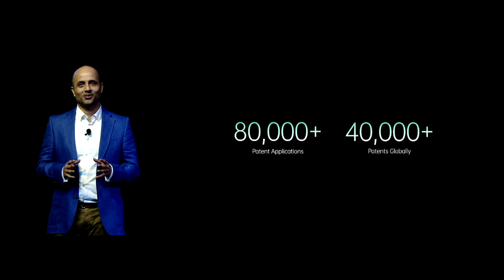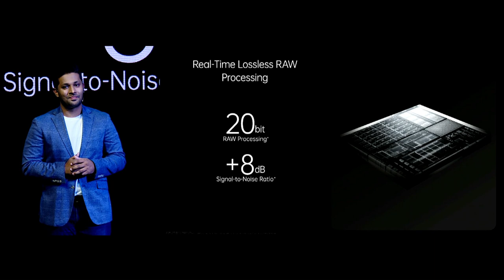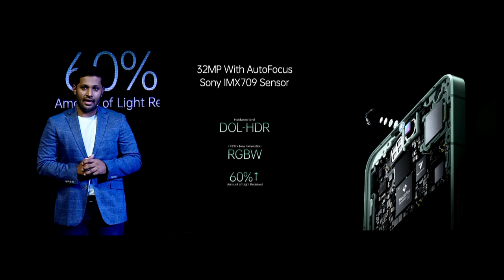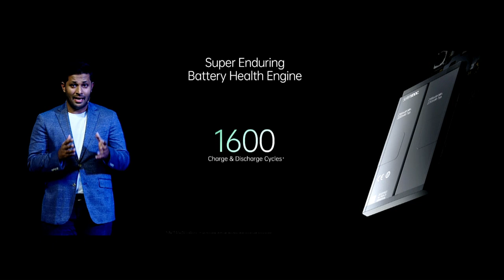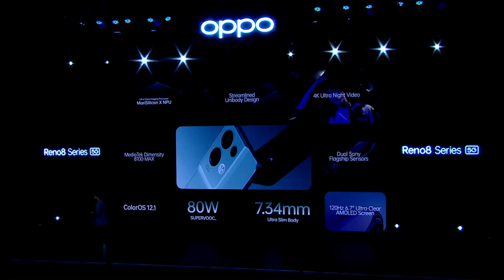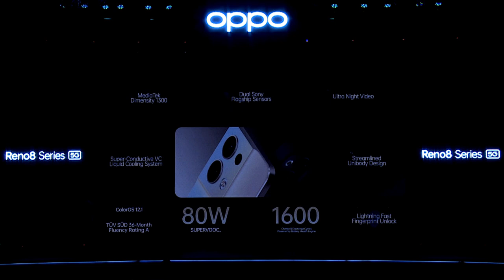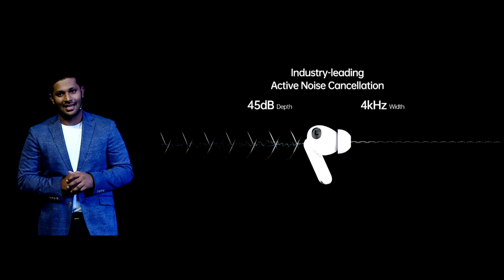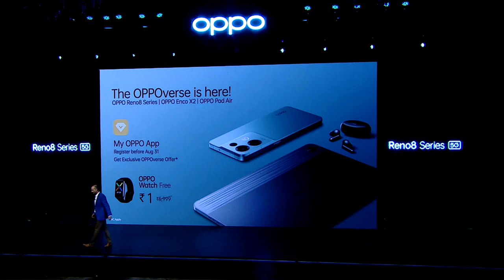OPPOverse is here!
The OPPOverse is here with OPPOReno8Series, OPPOPadAir and OPPOEncoX2. Welcome OPPO Pad Air with best-in-class performance and multi-tasking capabilities.